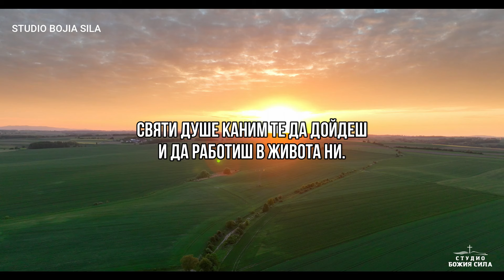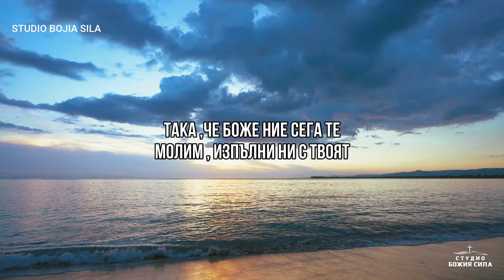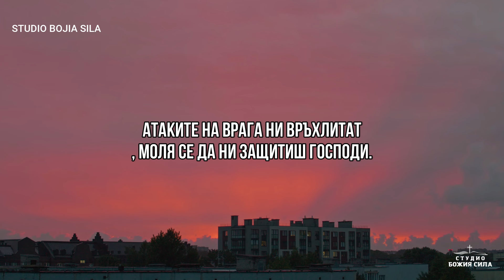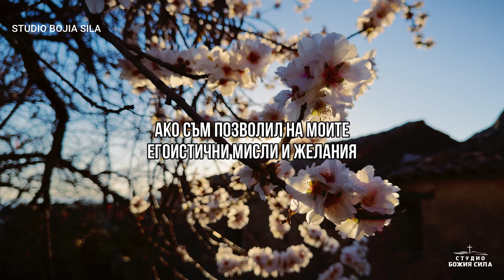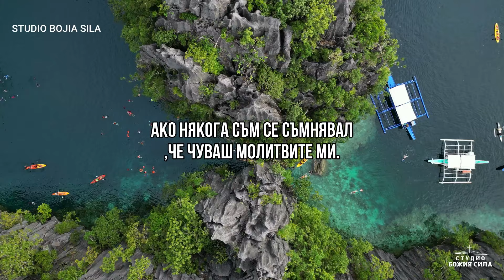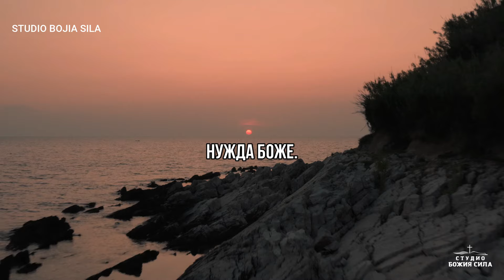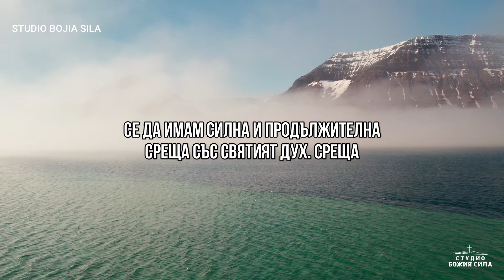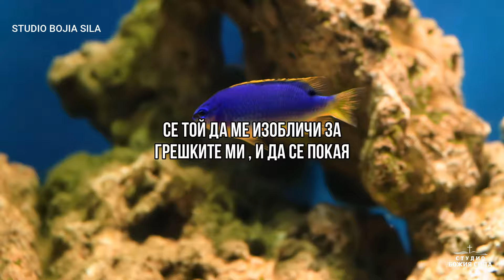Ела СВЯТИ ДУШЕ | Ежедневна Молитва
Святи Душе каним те да дойдеш и да работиш в живота ни. Движи се в домовете ни. Говори с нас. Работи в нас. Изобличи ни когато е нужно. Помогни ни да живеем праведно .

Галатяни 5:16-17 казват

И така, казвам: Ходете по Духа и няма да угаждате на плътските страсти.
17 Защото плътта желае силно противното на Духа, а Духът – противното на плътта; понеже те се противят едно на друго, за да не можете да правите това, което искате.

Източник: Grace for Purpose
Видео лиценз : Envato Elements